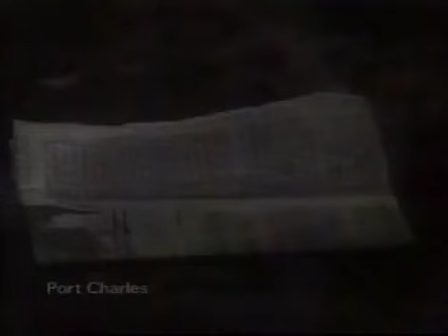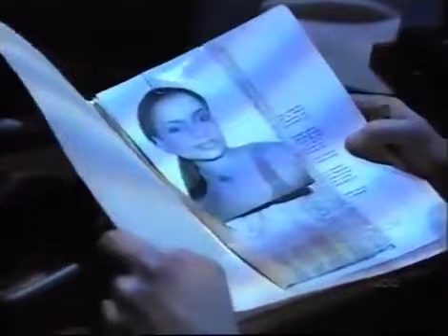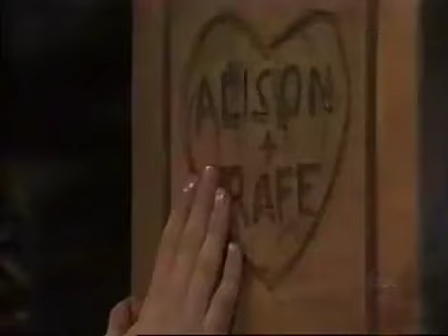Port Charles The Gift: September 5th, 2003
Port Charles The Gift